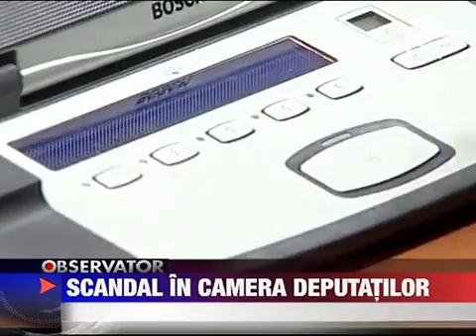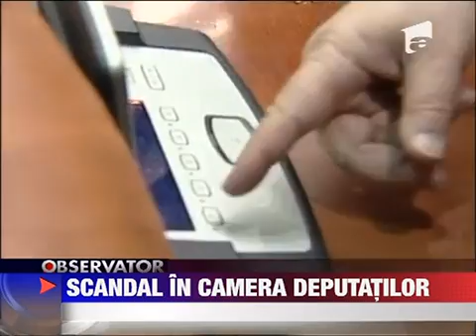Scandal in Camera Deputatilor din cauza sistemului de vot electronic 22 NOIEMBRIE 20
Imediat dupa votul privind eutanasierea cainilor maidanezi si a celui pentru legea asistentei sociale Opozitia a anuntat ca nu mai vrea sa participe la votarea celorlalte legi. Politicienii acuza fraudarea votului prin intermediul cartelelor...